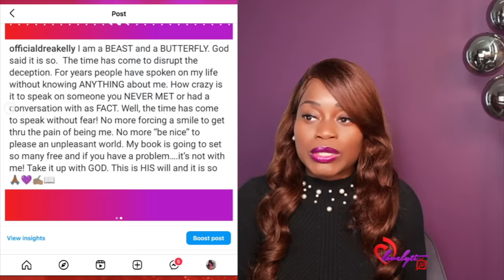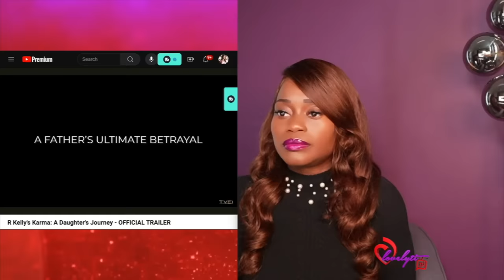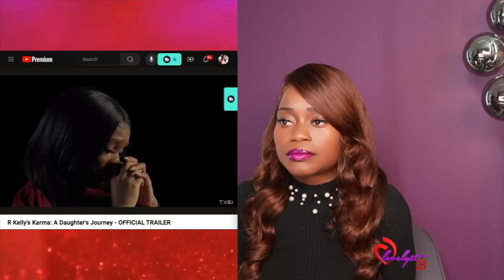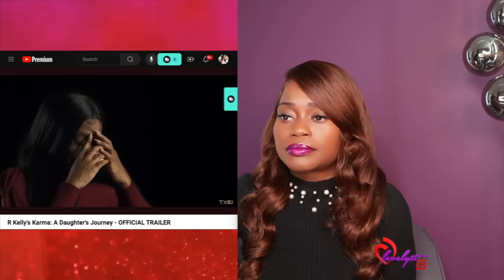R.kelly's Lawyer speaks on Daughter's SA+Ye Sued By Ex-Assistant +Kardashians get blasted as well